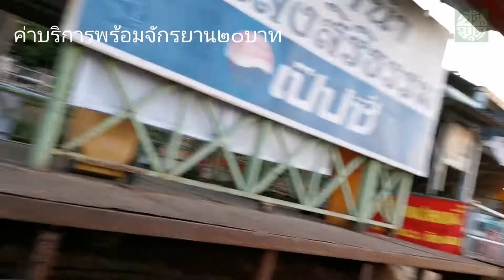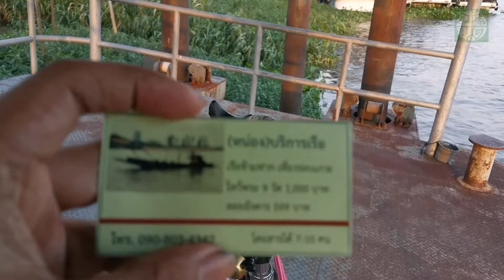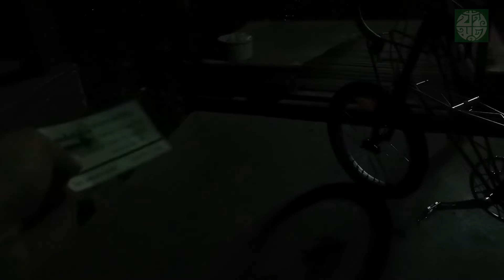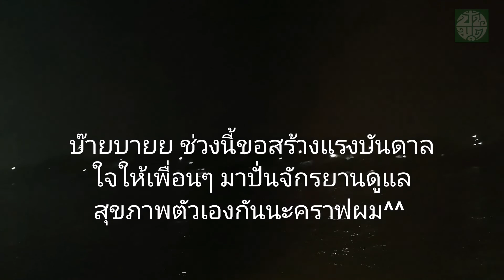เส้นทางปั่นมุดชมหิ่งห้อยเกาะเกร็ด